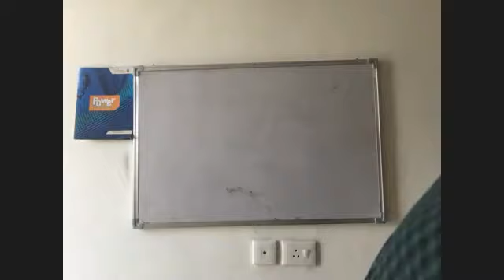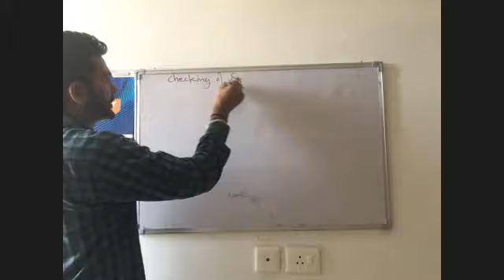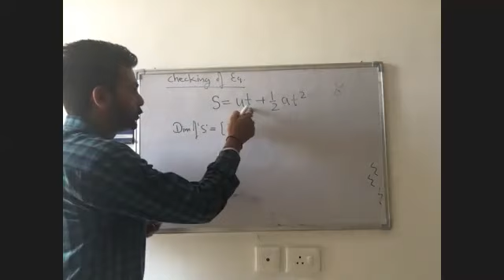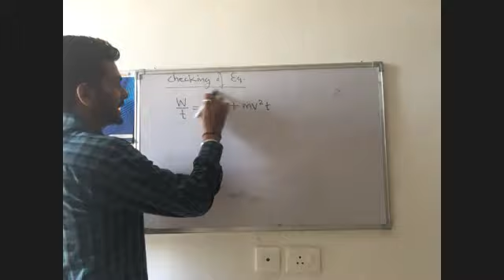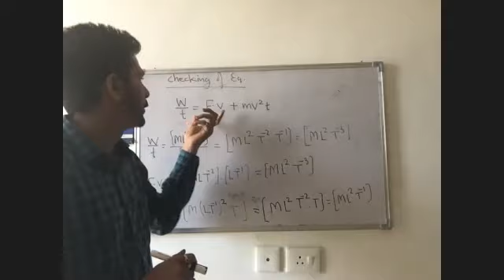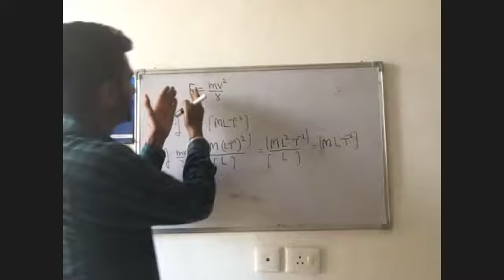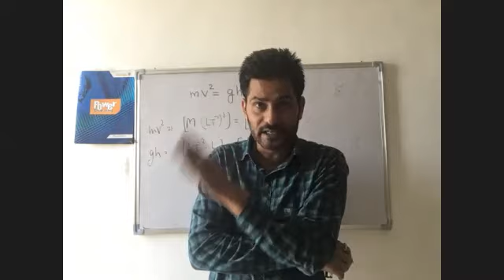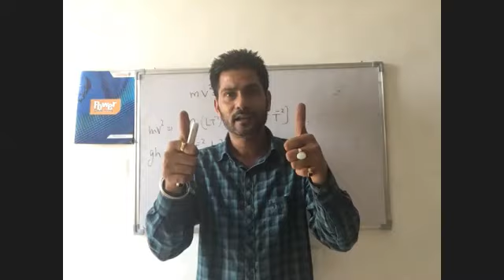Units & Dimensions Lecture - 3 by Anjani sir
Units & Dimensions Lecture - 3